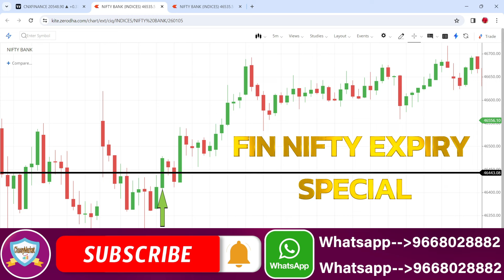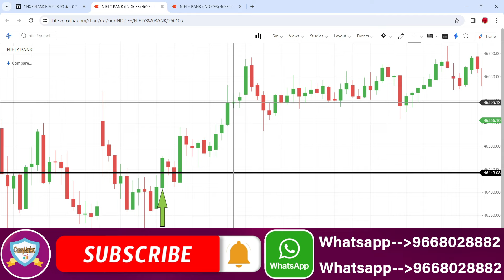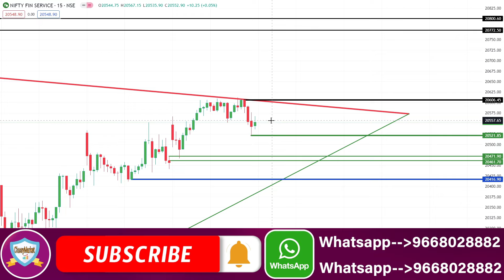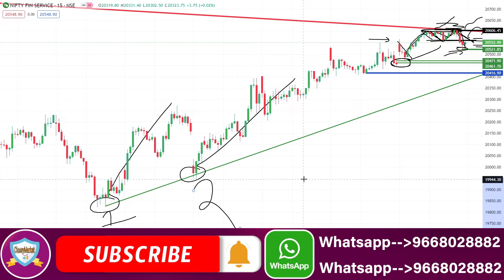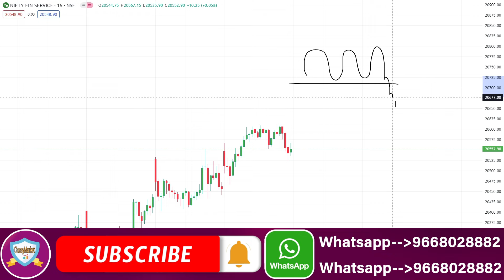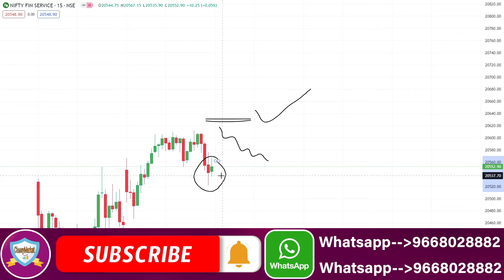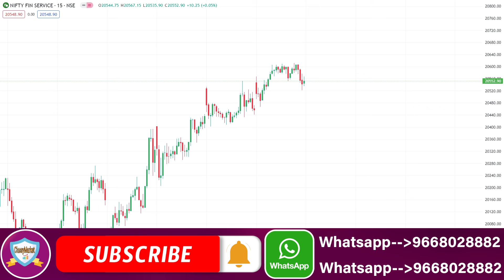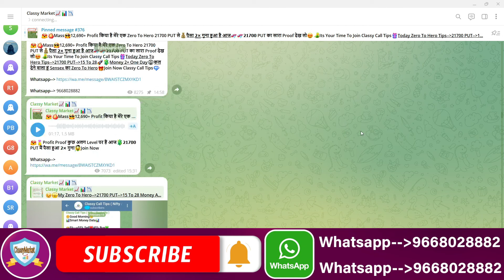FIN NIFTY EXPIRY ZERO HERO |FIN NIFTY PREDICTION FOR TOMORROW & FIN NIFTY ANALYSIS FOR 20TH FEB 2024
NIFTY PREDICTION FOR TOMORROW & BANKNIFTY ANALYSIS FOR 20TH FEBRUARY 2024
Nifty Prediction and Bank Nifty Analysis For Tuesday | 20 February 2024 | Bank Nifty Tomorrow
Best Intraday Trading Stocks for ( 20 February 2024 ) Nifty & Bank Nifty Option Trade for Tomorrow
[  TUESDAY ] Best Intraday Trading Stocks for ( 20 February 2024 ) Bank Nifty & Nifty Option Trade
Nifty Prediction For Tomorrow | 20 February | Bank Nifty Analysis | Stock Market Tomorrow |
Nifty Prediction and Bank Nifty Analysis for  Tuesdays| 20 February 2024 | Bank NIFTY Tomorrow
Bank Nifty Tomorrow Prediction | NIFTY ANALYSIS & PREDICTION TOMORROW 20 February 2024 | Nifty BankNifty
Nifty Prediction and Bank Nifty Analysis for Tuesday | Bank NIFTY Tomorrow Options | 20 FEBRUARY 2024
Bank Nifty Prediction and Nifty Analysis for
February | Bank NIFTY Tomorrow Options | 20 February 2024
Nifty / Finn Nifty and Bank Nifty Analysis for tomorrow | 20 February 2024
Nifty, Bank Nifty, Stock Prediction by Financial Astrology for date- 20 - February - 2024
Nifty, Bank Nifty Technical / Data, Pre- Market Update at 8 am, 20 - February -2024
Market Analysis | Best Stocks to Trade| English Subtitle | For 20 - Feb
FII DII Data & Option Chain || Nifty Banknifty Prediction for Tuesday 20 to February 2024
FII DII Data & Finnifty Expiry || Nifty Banknifty Finnifty Prediction Tomorrow Tuesday 20 February 2024
Bank Nifty Tomorrow Prediction February 2024 | Nifty Analysis For Tomorrow | Nifty 50 & Banknifty
Nifty Prediction and Bank Nifty Analysis for TUESDAY | 20 Feb 2024 | Bank Nifty Tomorrow
Banknifty Prediction / Nifty prediction for tomorrow 20th February 2024 |
TUESDAY Market View | Nifty and Banknifty | 20th February 2024
Tomorrow Nifty and Banknifty Analysis | 20th February
Market Analysis 20th  February 2024 Nifty & Bank Nifty Levels Anish Singh Thakur || Booming Bulls
FII DII Data Analysis For 20th February 2024 I Nifty Prediction I Tuesday Market Prediction
Nifty Prediction for Tomorrow | February | Bank Nifty Tomorrow Prediction | Tomorrow Market Prediction
FII DII F&O Data || Nifty Banknifty Finnifty Prediction for Tomorrow 20 February 2024
Banknifty nifty prediction for tomorrow February
FINNIFTY PREDICTION FOR TOMORROW & FINNIFTY ANALYSIS FOR 20 FEBRUARY 2024 | MARKET ANALYSIS FOR TOMORROW
[ Zero to Hero ] Intraday Trading Stocks for ( 20 February 2024 ) Bank Nifty & Nifty Option Trade
Fin Nifty Expiry | Nifty Prediction For Tomorrow | 20 February | Bank Nifty Analysis |
Nifty Prediction and Bank Nifty Analysis For February | 20 January 2024 | Fin Nifty Expiry Jackpot
Nifty Prediction and Bank Nifty Analysis For Tuesday | 20 February 2024 | Bank Nifty Expiry Jackpot
Finnifty Expiry Prediction / Banknifty prediction for tomorrow 20 February 2024 |
Banknifty Expiry Prediction / Nifty prediction for tomorrow 20 February 2024 |
Sensex Expiry Prediction / BankNifty prediction for tomorrow 20th February 2024 |
EXPIRY SPECIAL  FII DII F&O Data  Nifty Banknifty Prediction for Tomorrow Tuesday 20 February 2024

Topic Cover In This Video :

nifty prediction
banknifty tuesday february
nifty 20 february 2024
nifty tomorrow
nifty prediction for tomorrow tuesday february 2024